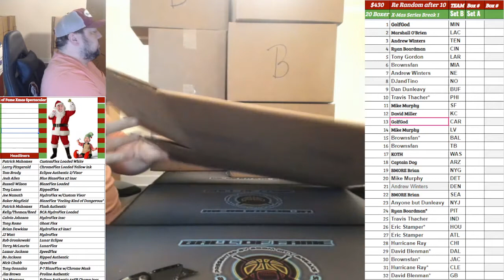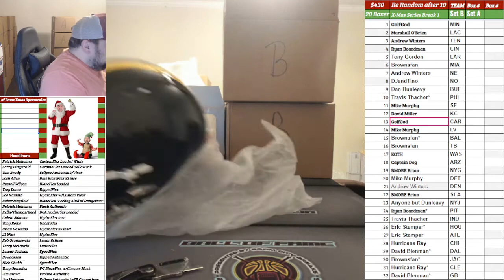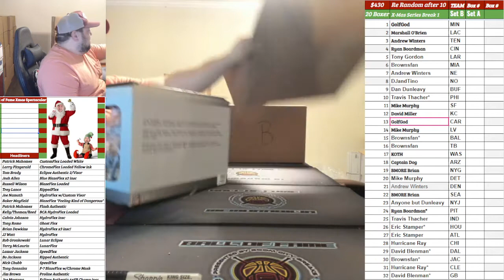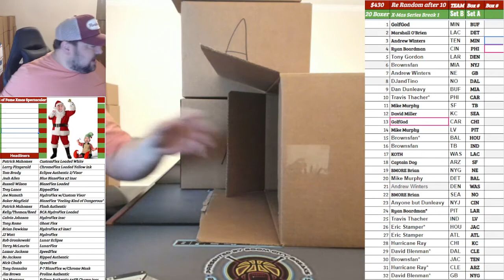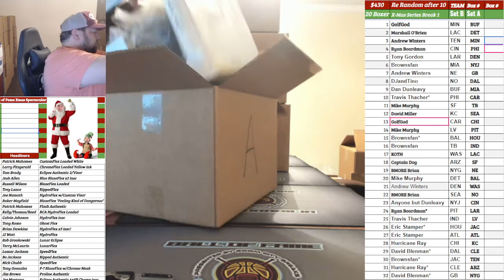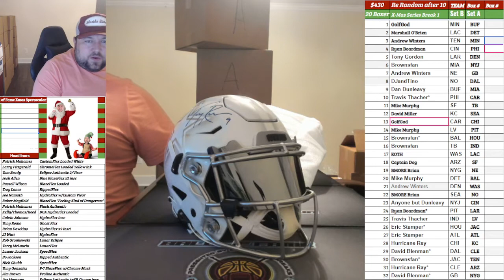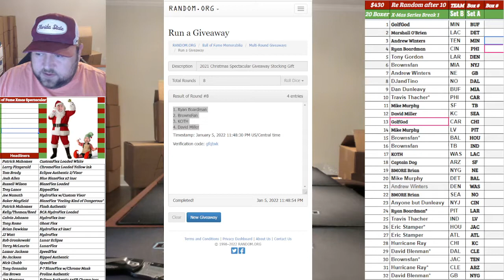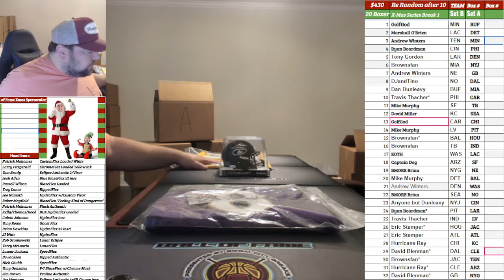2022-01-05 2022 NFL Full Size Helmets #1274-#1293, 20 Boxer Random Teams plus Stocking Giveaway!